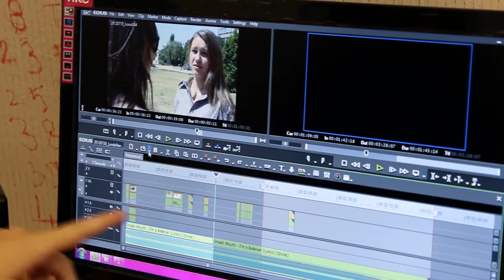PEOPLE TEAM-táborok 2015-ben is!